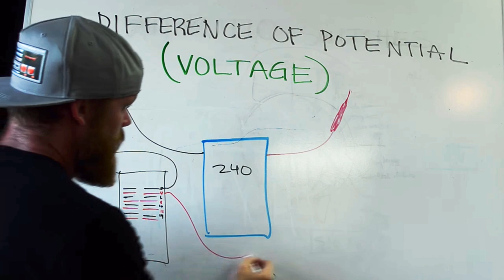11 MORE confusing electrician code terms - UNDERSTANDING THE NEC (PART 2)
Let’s face it…the national electric code book is probably the most difficult construction document to read and understand.  It’s written like a court document in legalese, using terms none of us use in the field, for the sake of liability and C.Y.A.  These are 11 terms that are used in the NEC that I feel people struggle with understanding when they first buy a code book.

-Audio lessons
-Forum

-State Approved
-Video Based

-2017, 2020, and 2023 NEC versions
-300 Question Online Code Cannon (not license specific, all code)

#1 - BRANCH CIRCUIT
Branch circuits are the most common circuits that we deal with on a daily basis.  Branch circuits are the conductors that begin at the last breaker (over-current device)  and end at an outlet.  Remember from PART 1 of this series that an outlet is not a receptacle, it is a place where power is “taken” from for equipment.  You may have multiple electrical panel-boards that have multiple branch circuits coming out of them.  Branch circuits come from breakers, but do not feed other breakers.  They only feed outlets.

#2 - MULTI-WIRE BRANCH CIRCUIT
Multi-wire branch circuits are similar to standard branch-circuits in that they originate at a breaker and feed outlets.  However they differ because they have 2 or more circuits in the same cable assembly/conduit.  An example of this is 12/3 MC cable.  12/3 has 2 hot (ungrounded) conductors feeding from 2 breakers on different phases, both independent circuits, and a neutral (grounded) conductor all in the same run.  Both hots share one neutral.  Another example is 12/4 NM (Romex) cable.  12/4 has 3 hots, and one neutral.  The benefit of this cable is that several circuits can be run in one cable, rather than running several different cables.

#3 - FEEDERS
Feeders are one step back from branch-circuits when thinking about a typical electrical system.  They are the conductors between the service disconnect and the next panel in the series.  This includes anything along that run that is intercepted by equipment such as transformers, disconnects, etc.  Feeders go from a breaker to another breaker, including any portion going to anything in-between.  Really feeders are everything that is not a branch circuit, or a service-entrance conductor.

#4 - SERVICE-ENTRANCE CONDUCTORS
Service-entrance conductors are those that tie into the utility service-point, in either an overhead or underground service, and run to the main disconnect at the service.  These are the first conductors run to a building/structure that we deal with as an electrician.  From this main disconnect, any conductors that leave this service panel are either feeders or branch circuit conductors.  Many people mistakingly call appliance conductors for furnaces and ac’s feeders, however these are still branch circuits.  Feeders begin at a breaker and end at a breaker.

#5 - GROUNDING ELECTRODE
Grounding electrodes are conductive materials installed in the earth, that help to form a bonded connection between earth and the electrical system.  They have a conductor (grounding electrode conductor) that bonds the electrode with the equipment grounding conductors and neutrals (grounded conductors) at the service.  It’s extremely important that all of these components are bonded together to keep all of them at the same potential.  Grounding electrodes can be many different things, including ground-bars, ground-plates, metal water-piping, and rebar in a concrete slab.